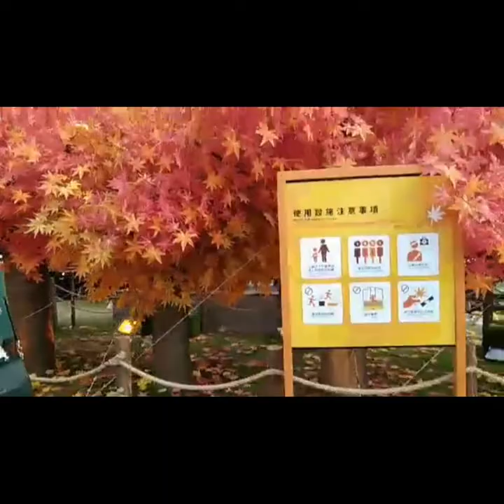Harbour Plaza @North point | MTR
ivy vlog